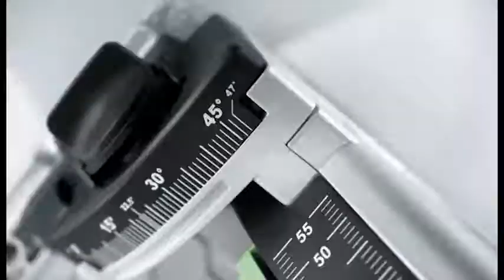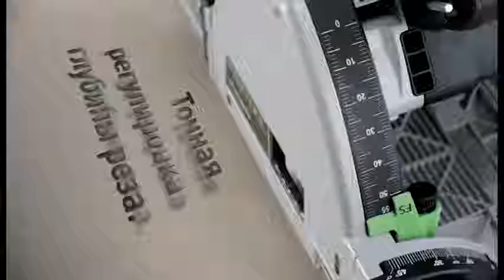Погружная пила TS 55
Лучшее сочетание цены и качества.
Лидер продаж на протяжении года.